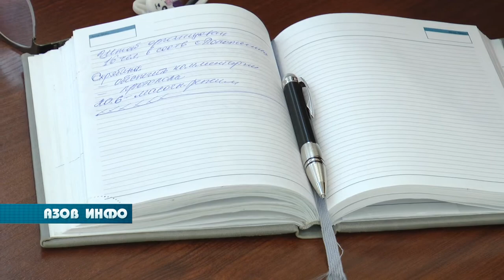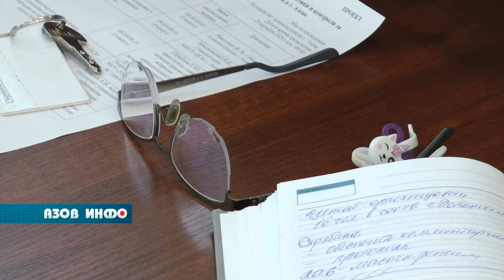Заседание штаба по контролю за COVID 19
Сегодня в городской администрации состоялось еженедельное заседание штаба по контролю за распространением коронавирусной инфекции, в котором приняли участие руководители социальной сферы.